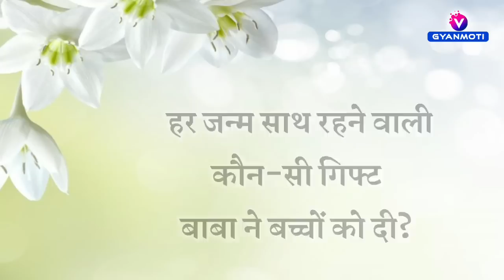15 October Avyakt Murli / Aaj ki Avyakt Murli/ Today's Avyakt Murli/ Gyan yog Bk Vijay/ 15 अक्तूबर